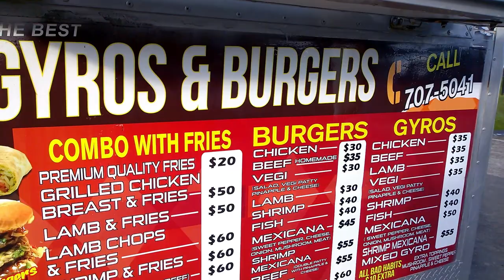B's Gyro and Burgers ( Halal ) - Taste of d Town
Amazon kitchen tools at a discount

Tag me on Instagram @trinicookingwithnatasha I will repost your pictures.

No part of this publication may be reproduced, distributed, or transmitted in any form or by any means, including photocopying, recording, rewriting or other electronic or mechanical methods, without the prior written permission of the publisher, and certain other noncommercial uses permitted by copyright law. You are however allowed to embed the video link.